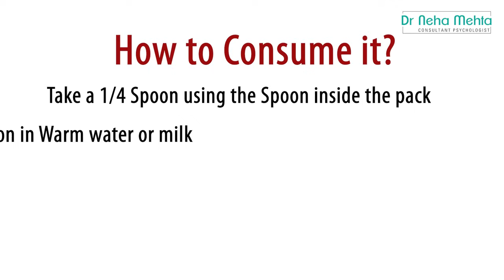ऐसे बीवी जरूर होगी खुश || Dr. Neha Mehta